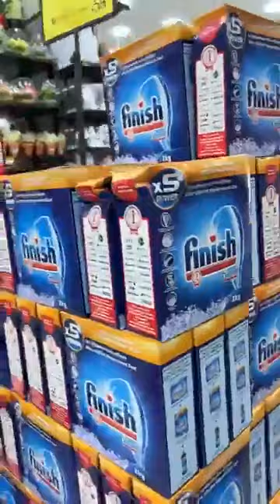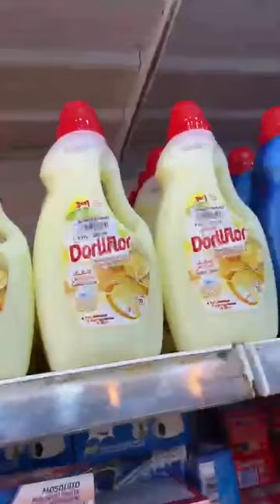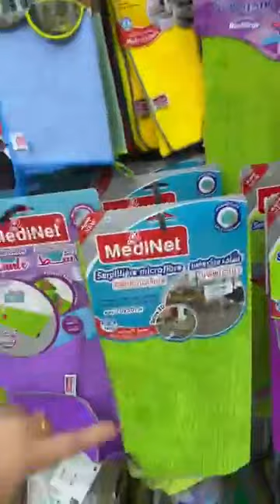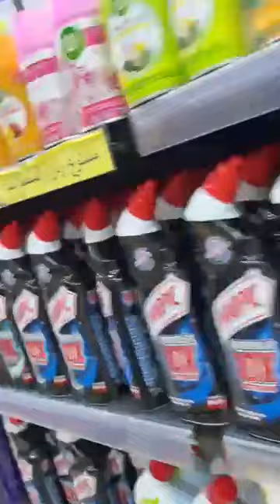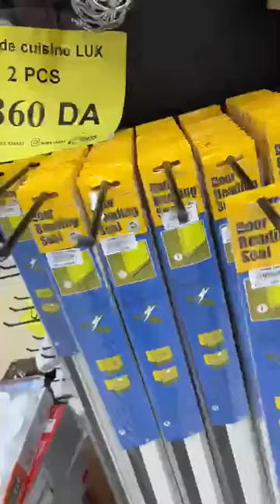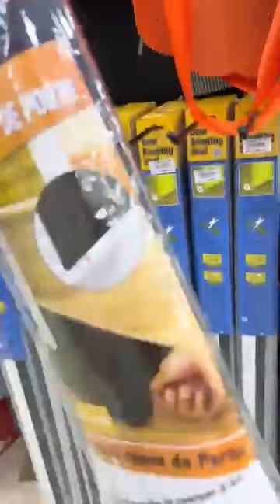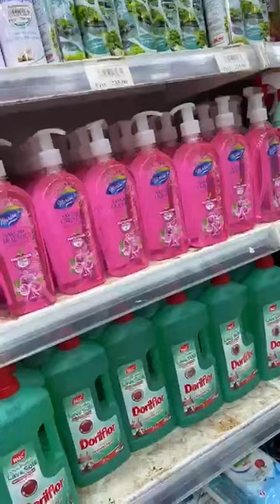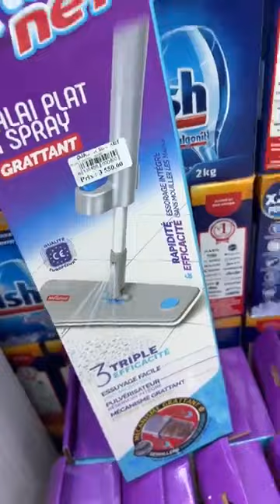💯جولة جااابر مااركت و غيير جدييد Djaber Market - Quincaillerie Gle quincaillerie vaisselle oran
في محلات جابر  ماركت🔥جديد الاواني المنزلية و الديكورات
جديد الأواني و مستلزمات المطبخ🤩.جابر ماركت كناستال جولة في محل الأواني ❤️djaber market 🤩💯
بالنسبة للعنوان ساهلة
Cite Khmisti en face CASNOS Canastel Oran vous etes les bienvenue
numero de tel /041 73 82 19
عروض حصرية الاواني الاطالية💥اواني منزلية مع الاسعار وهران في محل جابر ماركت#vaisselle Jaber Market💯
عروض حصرية 💥أواني منزلية فخمة في محل جابر ماركت djaber market oran vaisselle.Shopping Time🌸
جولة في محل للأواني مرحبا بيكم🥰 في محلكم محل جابر ماركت ✅💯 😍djaber_market prixchoc# 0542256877/أواني منزلية مع الاسعار
سلعة صيف رااها وصلت👌👌vaisselle luxe
حطااات قهوة انيقة و باسعااار مغرية😍😍😍😍
بالنسبة للعنوان ساهلة ماهلة معليكم غير تدخلو فرابط لي راح نخليهلكم
سلعة كلاص أواني فخمة عند أكبر محل جابر ماركت Djaber market
Shopping Time🌸féminin dz
عروض حصرية 💥أواني منزلية فخمة في محل جابر ماركت djaber market
Shopping Time🌸
تخفيضات و اواني رمضانية جديدة في محل Djaber Market
Samara vlog
indumentis oran🔥 في محل انديمونتيس ملابس نسائية جميلة موديلات غاية في الأناقة و الشياكة صيفية للنساء
Le defroisseur a vapeur 💯المكواة البخارية للملابس المطلوبة في فرع حفيظ  الرحاية بني مسوس سيدي يوسف